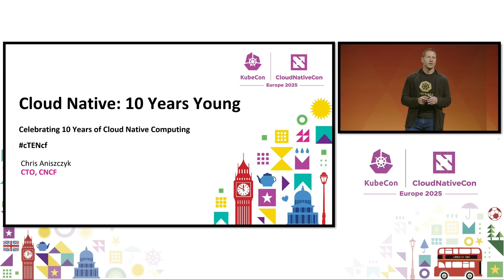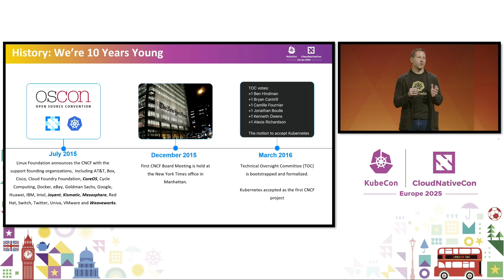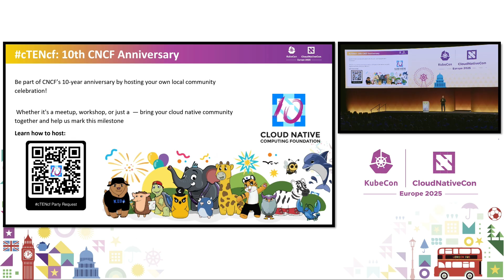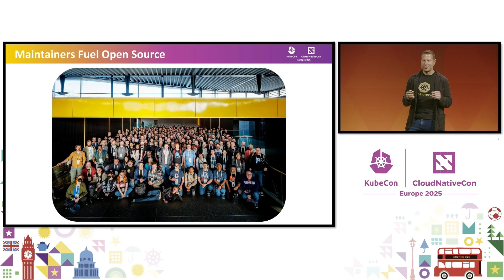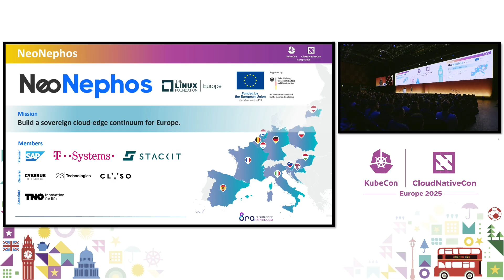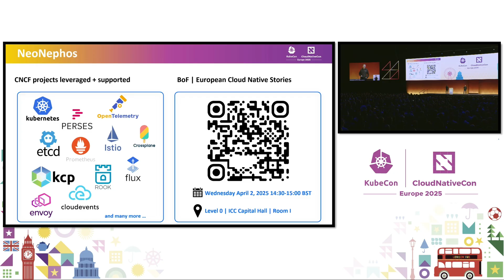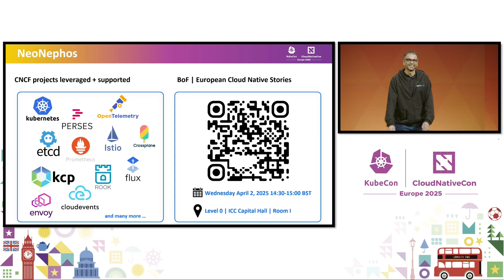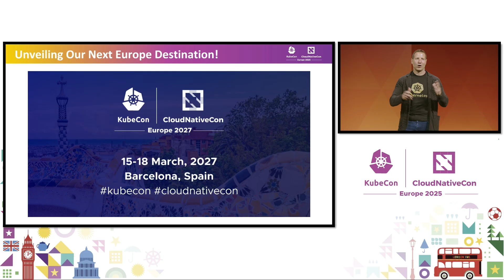Keynote: Welcome + Opening Remarks - Chris Aniszczyk, CTO, Cloud Native Computing Foundation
Don't miss out! Join us at our next Flagship Conference: KubeCon + CloudNativeCon events in Hong Kong, China (June 10-11); Tokyo, Japan (June 16-17); Hyderabad, India (August 6-7); Atlanta, US (November 10-13). Connect with our current graduated, incubating, and sandbox projects as the community gathers to further the education and advancement of cloud native computing.